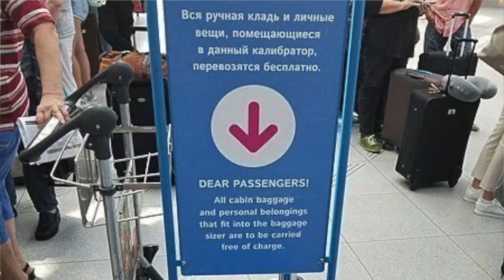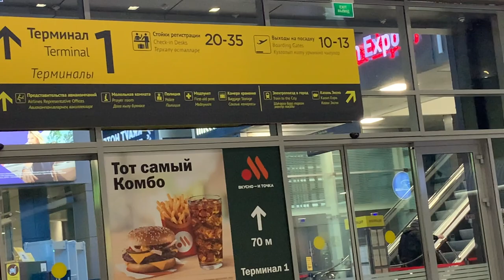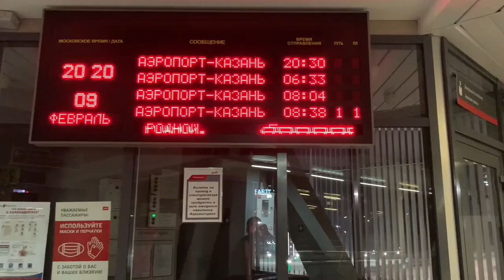Welcome to Kazan, Pobeda Airlines, Russia, Cheap tickets and hostel, Part 1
You can help me with a little support also: ayub-md@paytm

Song: Everyday by Eric Lund